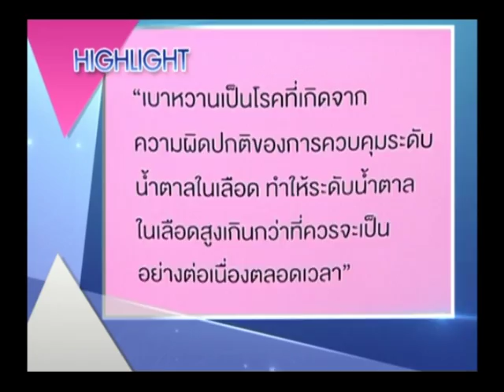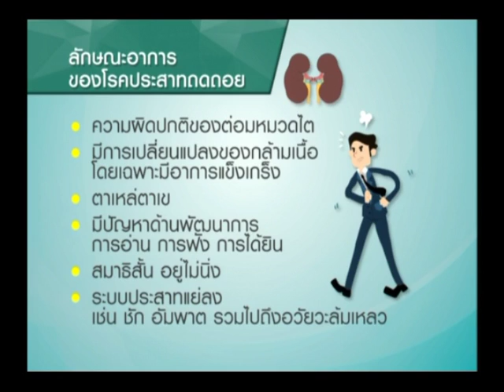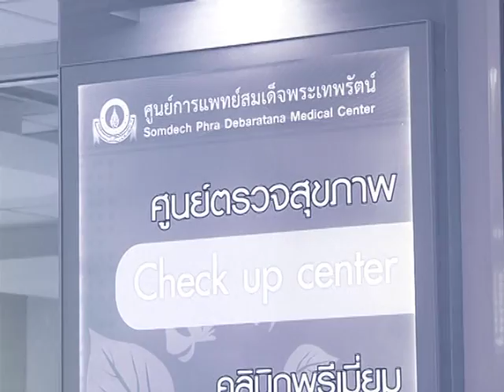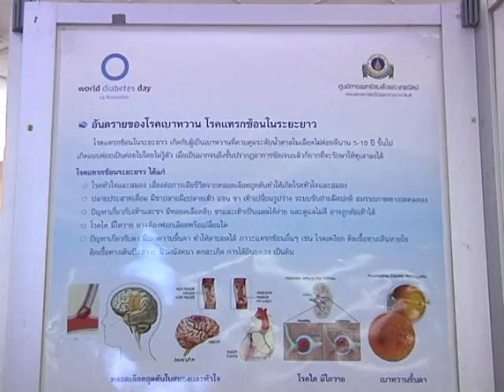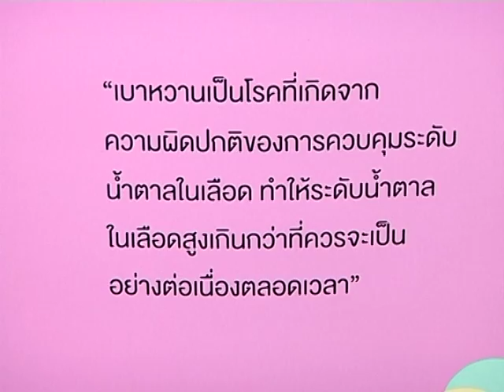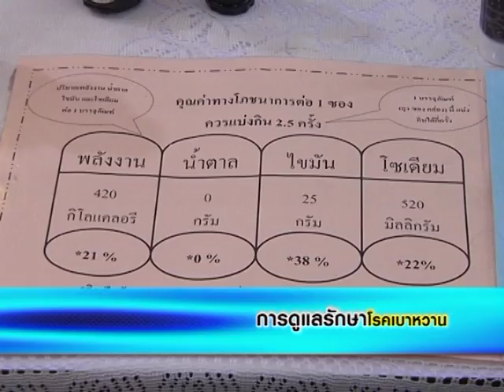รายการพบหมอรามา | Rama Update เด็กชายป่วยเป็นโรคถอยสมองไม่เติบโต | 08 มิ.ย. 59 (1/5)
รายการพบหมอรามา ช่วง Rama Update เด็กชายป่วยเป็นโรคถอยสมองไม่เติบโต ช่วง Big Story โครงการโภชนาการโรคอ้วน ครั้งที่ 9 นวัตกรรมกับช่วง Dr.Tech เครื่องช่วยนำทางผู้พิการทางสายตา และช่วงสุดท้ายกับปัญหาสุขภาพ ลัดคิวหมอ  อาการช่องคลอดแห้ง